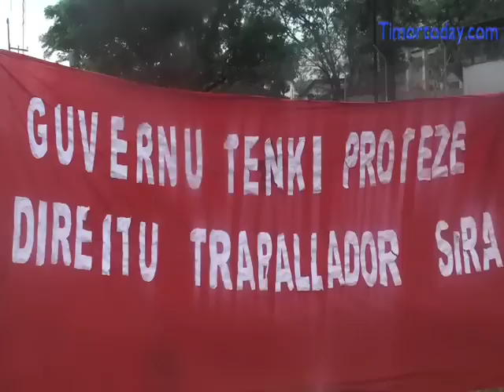[timortoday] Trabalhadores protesta Hasoru Kompania Conekto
to access daily video and audio news about Timor-Leste.